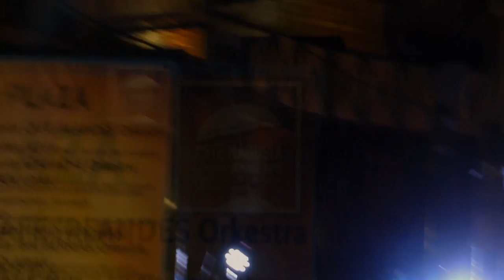Egan - Donostia Aste Nagusia (2015) [Laburpena]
Abuztuak 10ean izan ginen Easo Plazan zuekin dantza eta dantza. Eskerrik asko hor izan zineten guztiei!

Hau laburpen bideotxo bat besterik ez da, argazkiak nahi badituzu sartu gure Flickr-eko profilera